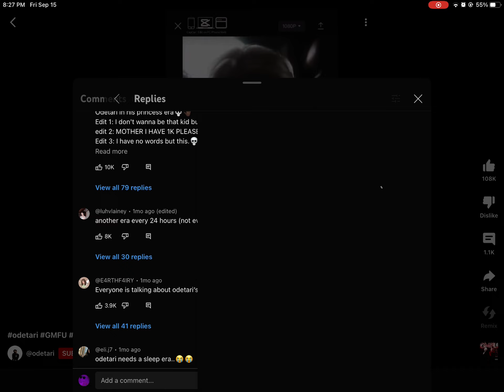just a lil vid :)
heheheheh

Get rickrolled